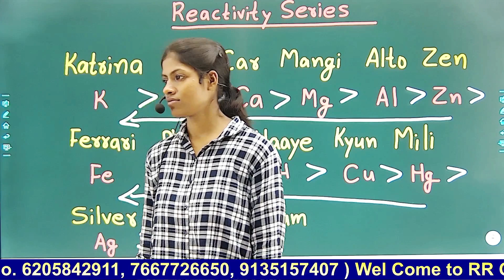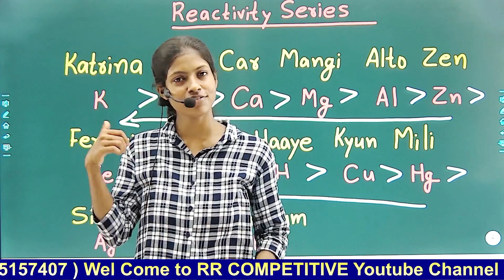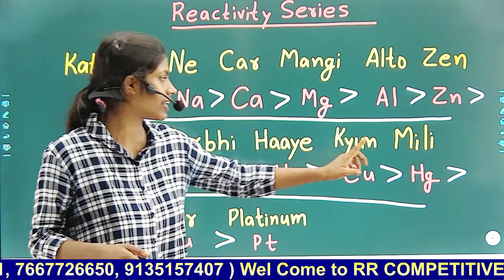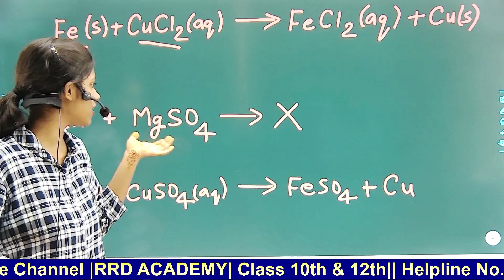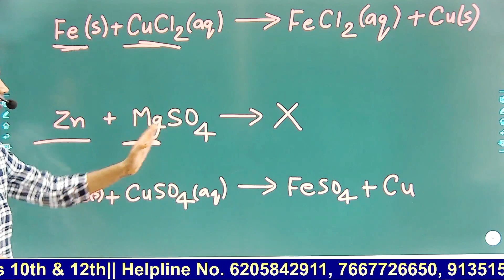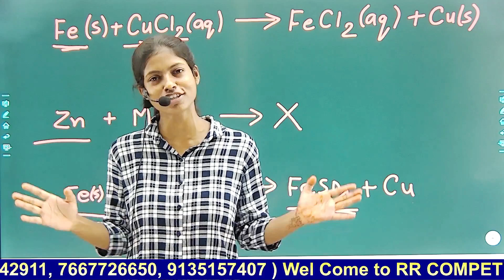बिहार बोर्ड मैट्रिक परीक्षा 2024|| Chemistry || Reactivity Series (क्रियाशीलता श्रेणी) By Akanksha